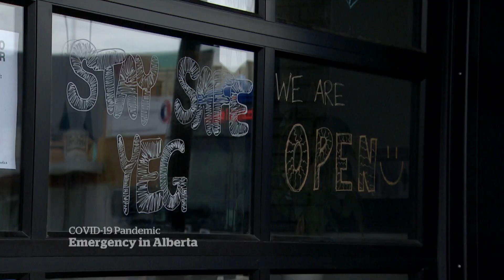Kenney announces proof-of-vaccination program, reinstates COVID-19 restrictions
Alberta Premier Jason Kenney announced Wednesday that the province will implement a proof-of-vaccination program and reinstate public health measures including limits on indoor gatherings.